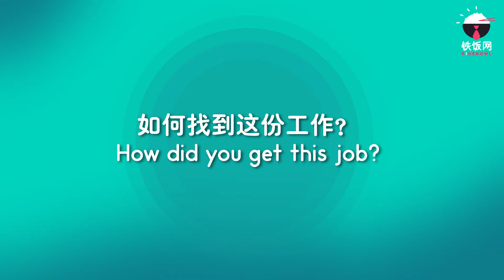铁饭网 Ricebowl 如何帮助你？ How can Ricebowl help you?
告诉你：你! OUT! 了! 到处投放简历找工作？难道你不知道还有个平台能提供你包罗万象的工作选项？
我们永远坚信：不怕没有工，只怕你不试！一 “片” 胜千语，尽管听听他们怎么说吧！

Still sending your resume everywhere? What?! Don't you know there’s another platform with 15,000 jobs updated every day? There are always jobs available, it’s only about if you want to try it for yourself. One video speaks a thousand words. Let's hear from these success stories!